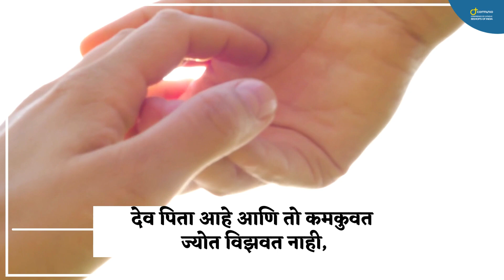परिवर्तनासाठी पाचारण | Marathi